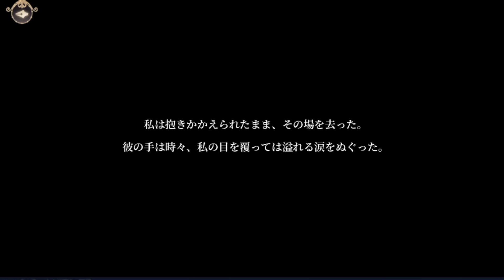【乙女ゲーム実況】取り戻されたロカの居場所も長くは続かない？【時空の絵旅人】[ロカ編] #049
【略歴】
テレビ業界→教育業界→起業(健康業･マーケティング)＆企業イベントMC(司会者)
司会業では、メイプル超合金（安藤なつさん/カズレーザーさん）・ゴー☆ジャスさん・ダイアモンド☆ユカイさんetc.芸能人と共演。
2019年1月開始以来いろいろとありましたが、

（iPhone/iOS・Android）
セント・セシル学院美術学部に入学した女子大生がヒロイン。
漫画『夢の果て』の執筆に行き詰まるところから物語は始まる。
「現実と滅びゆく異世界」がテーマになっており、
悲劇の未来を変えていくパラレルワールドを冒険する。
アドベンチャーゲームでありながらターン制RPG要素もあり、
ストーリーは豪華声優陣のフルボイスで展開される。
海外で1500万ダウンロードされた注目の作品が遂に日本上陸です！

【登場人物】
アイン (CV:KENNさん)
ロタツ (CV:立花慎之介さん)
ロカ (CV:諏訪部順一さん)
シーラン (CV:鳥海浩輔さん)
ヨウケン (CV:平川大輔さん)
シカン (CV:服部想之介さん)
フゲン (CV:岸尾だいすけさん)
ホレス (CV:柿原徹也さん)
孫卓一(CV:大川透さん)